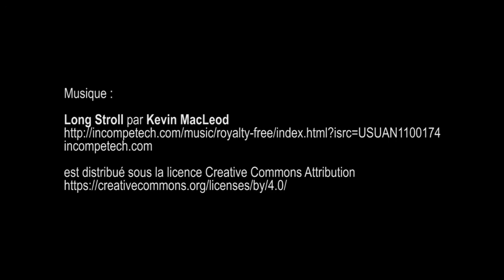Voitures anciennes au château de Maisons Laffitte - Octobre 2017